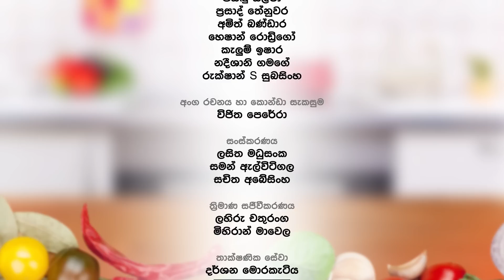Fortune Healthy Kitchen EP17 2016.09.10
නාසිගුරාන් (Indonesian Fried Rice) 04 දෙනෙක් සඳහා

අවශ්‍ය ද්‍රව්‍ය
පිසගත් Fortune Everyday බාස්මතී 400g
කටු ඉවත්කර සිහින්ව කපාගත් කුකුළු මස් 250g
කටු ඉවත්කර සිහින්ව කපාගත් ඉස්සන් 250g
සිහින්ව ලියාගත් බී ලුනූ මේස හැඳි 2 ක්
සිහින්ව ලියාගත් සුදු ලුනූ මේස හැඳි 2 ක්
බිත්තර 03 ක්
බිත්තර සුදුමද ස්වල්පයක්
ලූණු කුඩු  සහ සුදු ගම්මිරිස් කුඩු රස පදමට
ලුනූ කොළ මේස හැඳි   6 ක්
චිලී පේස්ට් මේස හැඳි  4 ක්
කෝන් පිටි මේස හැඳි  2 ක්
Fortune Soya Sauce මේස හැඳි  4 ක්
Fortune Tomato Sauce මේස හැඳි  4 ක්
Fortune Corn Oil මේස හැඳි  5 ක්

සාදාගත් Chicken Satay
සාදාගත් Peanut Sauce
පාන් කුඩු තවරා බැදගත් ඉස්සන්

සරසා ගැනීමට
බිත්තර 02 ක්
Green Cucumber පෙති කිහිපයක්
තක්කාලි කැබලි කිහිපයක්
පාස්ලි කොළ කීපයක්

ඉස්සන් පිළියෙල කර ගැනීම සඳහා
ඉස්සන්
පාන් කුඩු
බිත්තරයක්
රස පදමට ලූණු කුඩු සහ ගම්මිරිස් කුඩු
Fortune Coconut Oil

Chicken Satay සඳහා
පිරිසිදුකර කොටු හැඩයට කපාගත් කුකුළු මස් 400g
සිහින්ව ලියාගත් ඉඟුරු මේස හැඳි 02 ක්
සිහින්ව ලියාගත් සුදු ලුනු මේස හැඳි 02 ක්
සිහින්ව ලියාගත් සේර මේස හැඳි 02 ක්
මිරිස් කුඩු මේස හැඳි 1/2 ක්
තුනපහ මේස හැඳි 01 ක්
කහ කුඩු ස්වල්පයක්
සීනි ස්වල්පයක්
ලූණු කුඩු ස්වල්පයක්
Fortune Soya Sauce
Fortune Corn Oil

Peanut Sauce  සඳහා
Fortune Corn Oil මේස හැඳි 02 ක්
සිහින්ව ලියාගත් ඉඟුරු
සිහින්ව ලියාගත් සුදු ලුනු
සිහින්ව ලියාගත් බී ලුනූ
අඹරාගත් රටකජු 100g
වතුර කෝප්ප 01 ක්
Fortune Soya Sauce මේස හැඳි 04 ක්
රස පදමට ලූණු කුඩු සහ සීනී
දිය කරගත් කෝන් පිටි ස්වල්පයක්